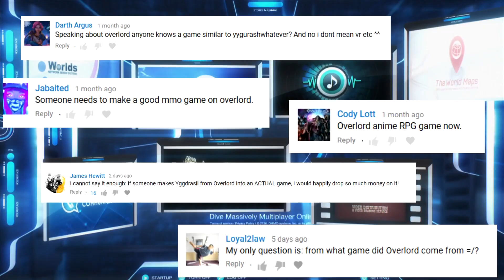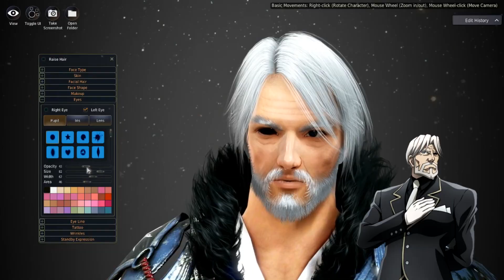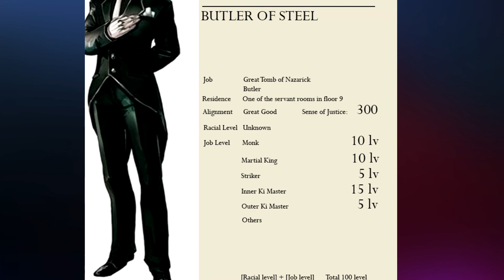Who Is Sebas? OVERLORD SEBAS TIAN - Lore, Creation, & Touch Me's Influence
The Head Butler and Leader of the Commander of the Pleiades Battle Maids. Let's find out Who Is Sebas?